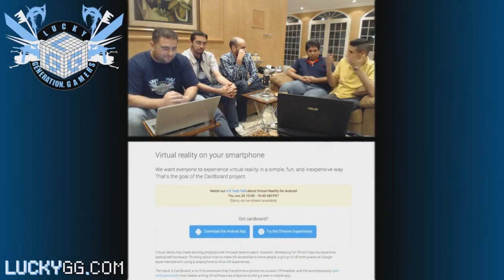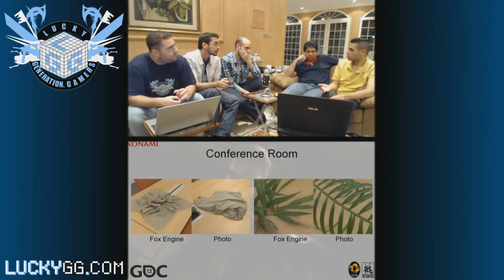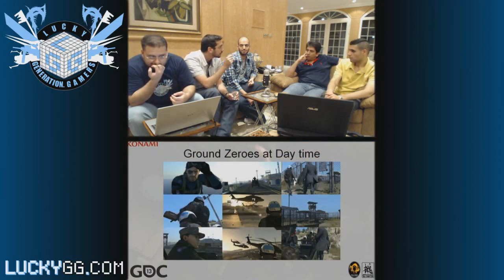حلقة خاصة: معرض TGXPO ٢٠١٤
عندنا هذا الإسبوع  حلقة خاصة بمعرض تروجيمنج بقاعة الخزامى بالرياض

في هذه الحلقة نتكلم عن الرحلة من ضيعان المايكرفون  إلى التميس و الشكشوكة عدني و طبعا تغطيت المعرض  بالتفصيل

قام بتسجيل هذه الحلقة : حمد الحميده , يعقوب الحسيني، حسين الدليمي، عبدالله بوشهري و ضيف الحلقة أحمد الراشد من سعودي قيمر

جيل اللاعبين المحظوظين هو موقع عربي يقدم برامج و أخبار تخص عالم الألعاب الإلكترونية باللغة العربية